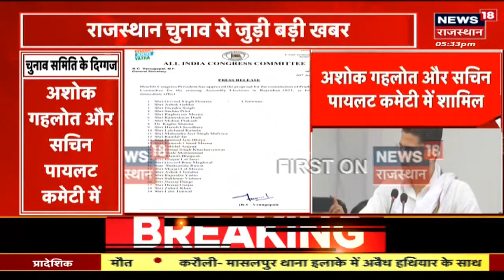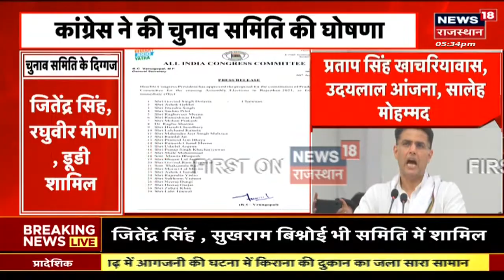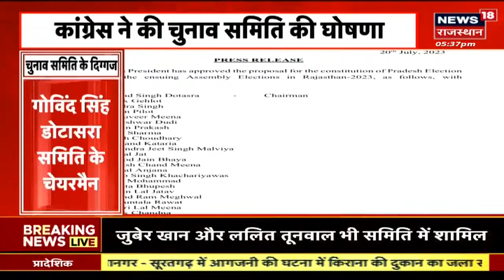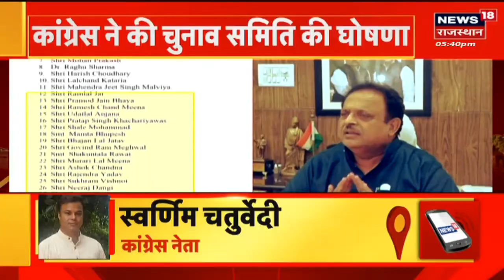Rajasthan Congress Crisis: Rajasthan Election 2023 को लेकर Congress की Team तैयार | CM Ashok Gehlot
Rajasthan Election 2023 से जुडी बड़ी खबर आ रही है. Rajasthan Congress ने चुनाव समिति की List जारी कर दी है. Ashok Gehlot and Sachin Pilot भी इस List में शामिल हैं.